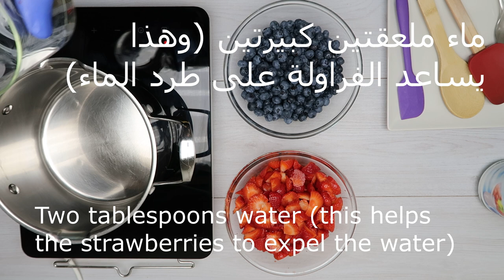مربى سريعة كيتو دايت و لمرضى السكر - Keto jam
مربى سريع كيتو دايت و لمرضى السكر - Keto jam